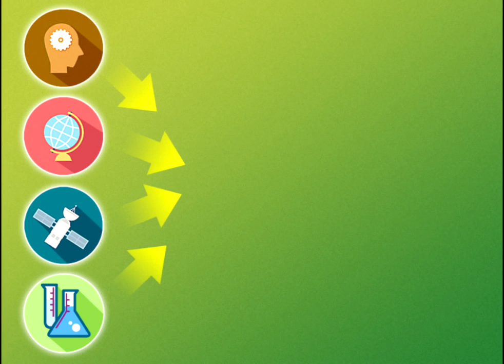UHarvest - A Curriculum Sharing Portal For Schools And Universities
Create, Manage And Sell Your Educational Content With UHarvest!